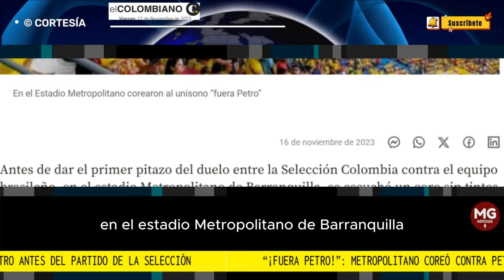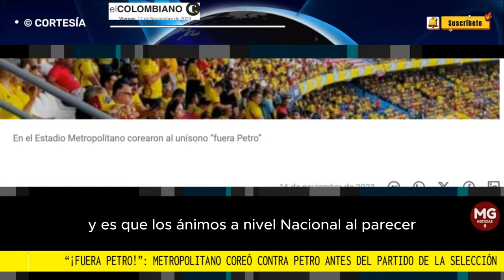¡FUERA PETRO! 🚨 METROPOLITANO COREO CONTRA PETRO ANTES DEL PARTIDO DE LA SELECCIÓN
Antes de dar el primer pitazo del duelo entre la Selección Colombia contra el equipo brasileño, en el estadio Metropolitano de Barranquilla, se escuchó un coro sin tintes futbolísticos. Los hinchas gritaron al unísono contra el presidente Gustavo Petro.
EL COLOMBIANO